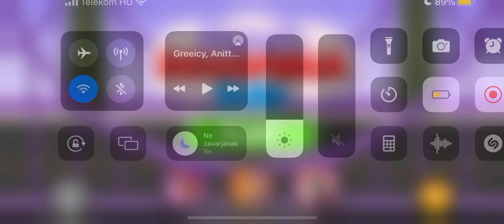Papa's Scooperia To Go! Skip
Skip is the fourth new customer to appear in Papa's Scooperia.  He is Blackberry Skip